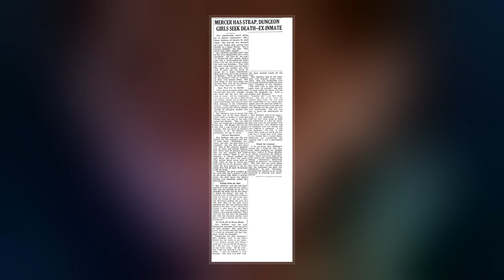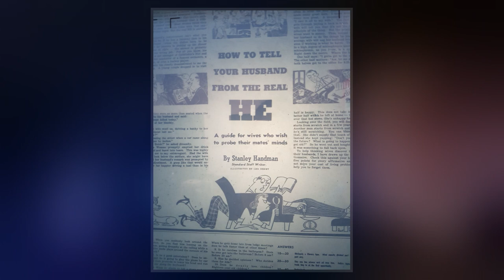Andrew Mercer Reformatory For Women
The Andrew Mercer Reformatory for Women was a women's  prison in Toronto, Canada. At various times, the facility was also known as the Mercer Complex, Andrew Mercer Reformatory for Females, and Andrew Mercer Ontario Reformatory for Females.